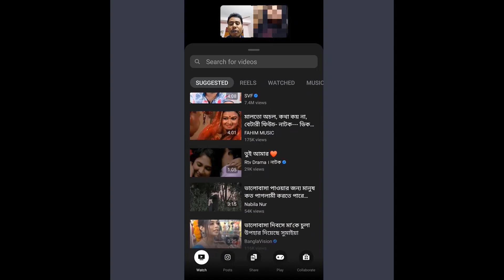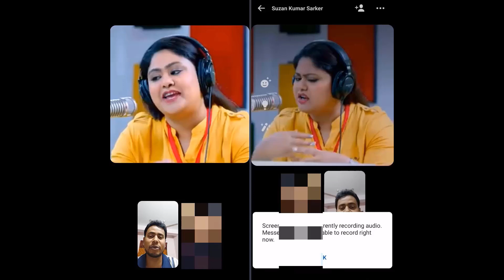মেসেঞ্জারে ভিডিও কল এর নতুন আপডেট - ২০২৩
এখন থেকে মেসেঞ্জারে ভিডিও কলের মাধ্যমে আপনি চাইলে অপর পাশে থাকা আরেকজনের সাথে ফেসবুকে যত ধরনের অনলাইন ভিডিও রয়েছে সেই ভিডিও গুলো শেয়ার করতে পারেন মানে একসাথে স্ক্রিন শেয়ার করে দেখতে পারেন।